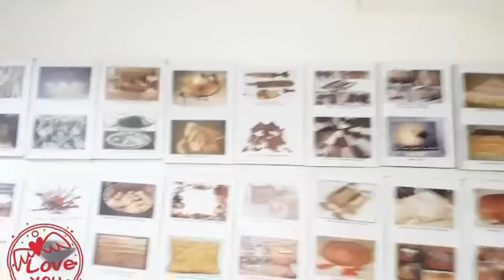Qurxinta iyo hagajiska qolka jifka qaab romantic🤩🤩